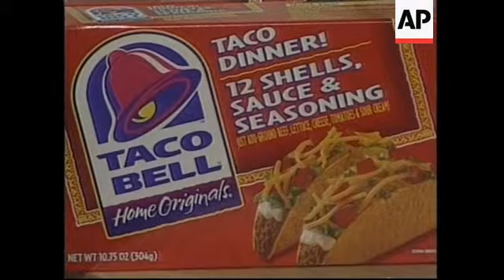USA: WASHINGTON: GM CORN PRESS CONFERENCE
(19 Sep 2000) English/Nat
XFA
Both the U-S government and Kraft foods are investigating whether taco shells sold under the Taco Bell name contain a variety of genetically modified corn that isn't approved for human consumption.

Kraft foods says it will recall Taco Bell brand taco shells from grocery shelves if tests show they were improperly made with GM corn.

The GM corn is approved for animal feed use only because of concerns it might cause allergies in humans.

The corn, which is genetically engineered to kill an insect, is grown on less than 1 percent of the total U.S. acreage and approved for use only in animal feed.

But tests commissioned by an anti-GMO environmental group found traces of the corn in taco shells that had been purchased in suburban Washington.

A group of environmental organizations opposed to genetically modified foods announced the results of the testing in Washington on Monday.

SOUNDBITE: (English)

"We submitted a variety of samples to an independent laboratory to test for the presence of Cry9C.  What we found is that the sample of Taco Bell taco shells sold on grocery store shelves tested positive for Cry9C."
SUPER CAPTION:  Larry Bohlen, Friends of the Earth

The corn at issue, which is produced by Aventis Corp. and goes under the trade name StarLink, is the only GM crop that isn't approved for human consumption.

It is one of several varieties of adulterated corn that contains a bacterium gene that makes the plant toxic to the European corn borer.

A scientific panel that advises EPA was unable to decide this summer whether the protein in the corn, Cry9C, should be allowed in food.

Officials with the Environmental Protection Agency and Food and Drug Administration said they were looking into Monday's finding and that FDA may have its own tests done.

The environmental groups are pushing the FDA to recall all products that may be tainted.

SOUNDBITE: (English)

"If the companies do not adhere to that, the FDA's recall, then we are asking the FDA to take the steps that they have to under the power of the Federal Food Drug and Cosmetic Act, namely they can seize a product if it is  on the market. They can seek civil penalties and in some cases they can even seek criminal penalties."
SUPERCAPTION:  Joseph Mendelson, Legal Director, Center for Food Safety

Kraft Foods Co., which made the taco shells, said it would consider a recall if further testing confirmed the initial results.

Kraft says the tacos that were tested came from a Mexican plant.

The corn meal came from a mill that is supplied by farmers in five states.